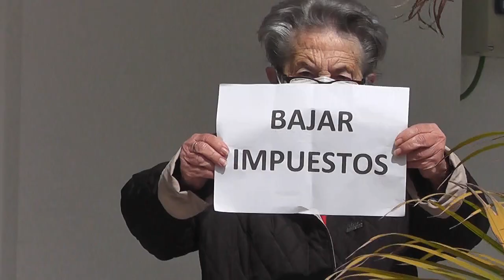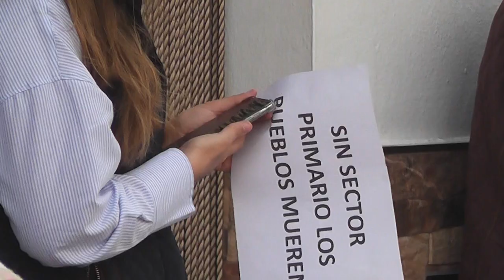concentracion ayuntamiento vecinos 20 marzo 2022 sector productivo vca